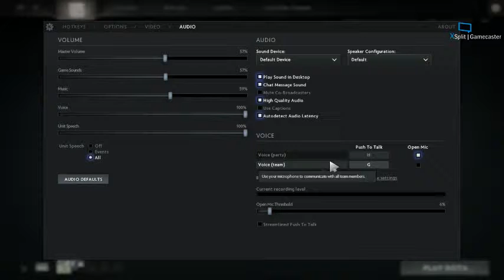Reza Aditya Live Stream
FindMatch For Fun